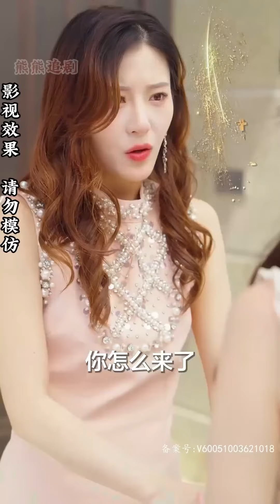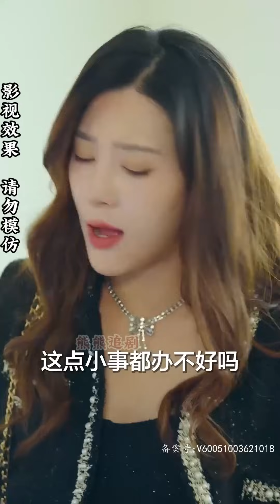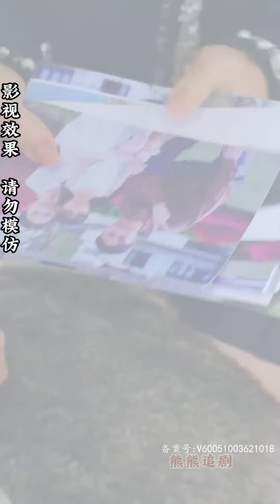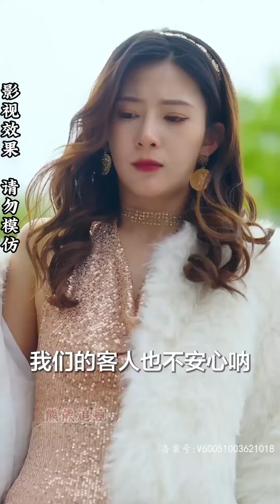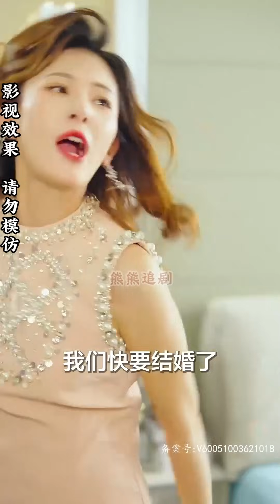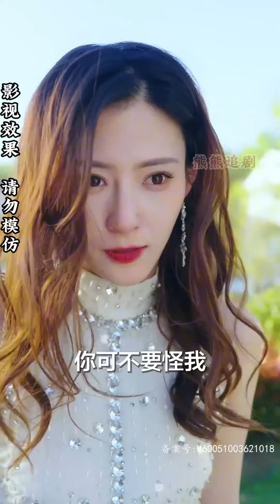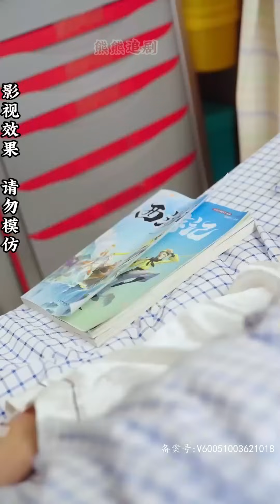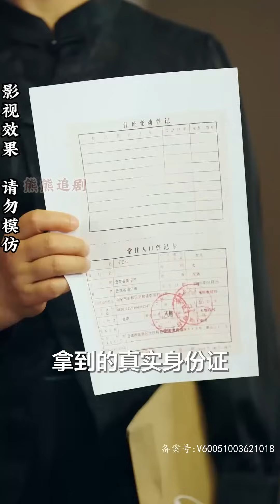【全集完结】《白月光竟是我自己》最好的闺蜜顶替了自己白月光的身份，我还傻傻的对她好，察觉到不对的她，而我一定会拿回一切#都市#甜宠#虐心#爱情#恋爱#高清#熊熊追剧